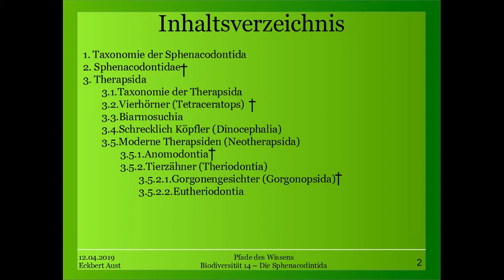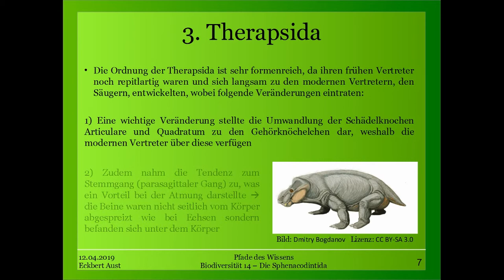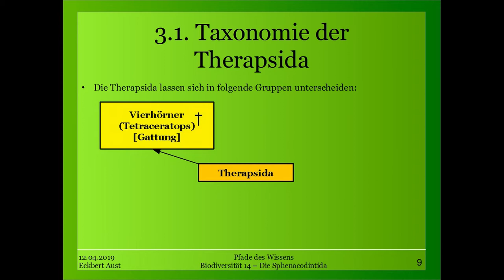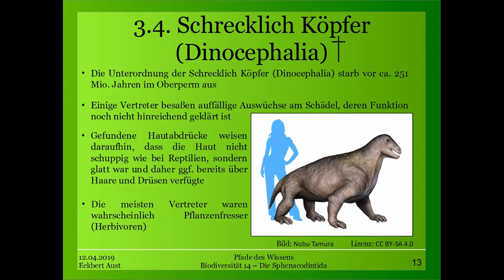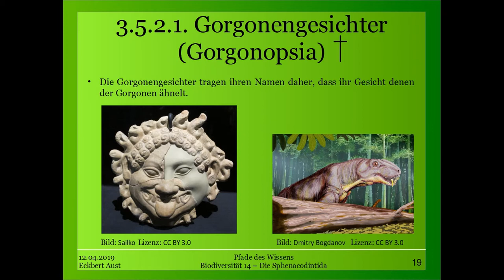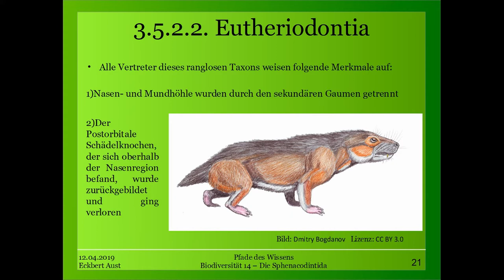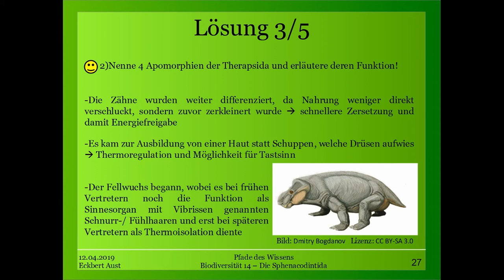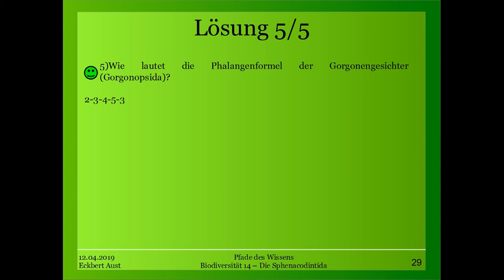Biodiversität 14 - Die Sphenacodontida